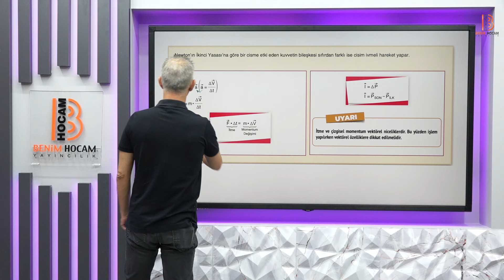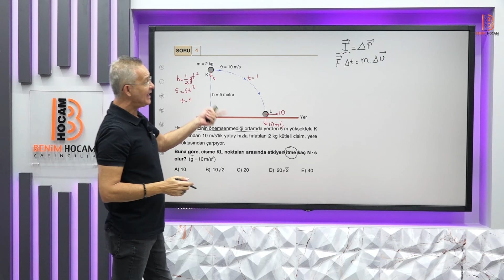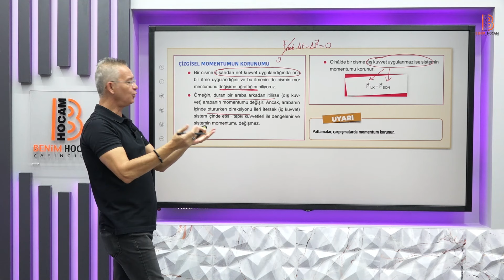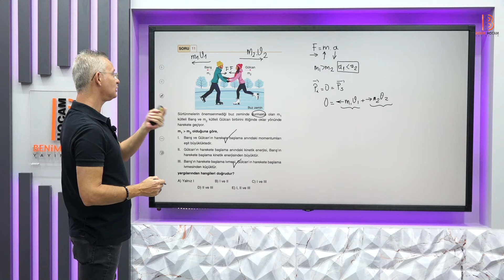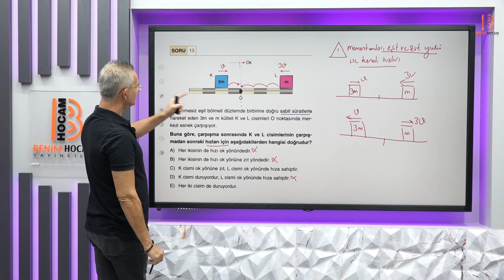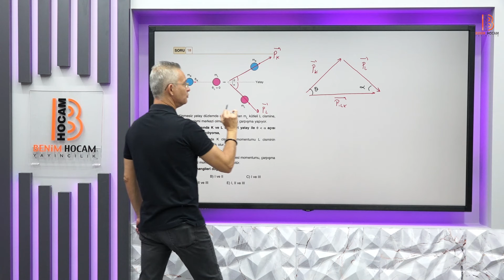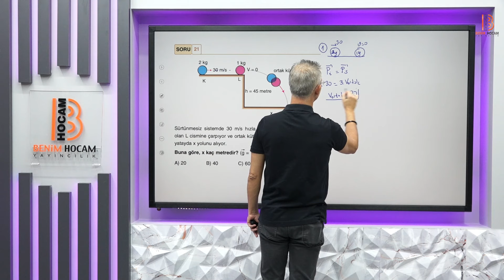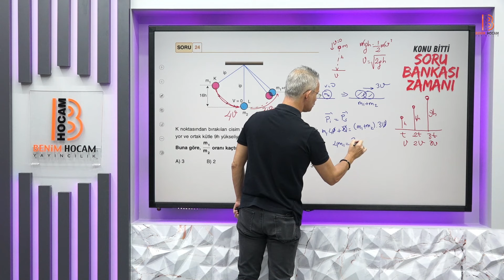14) AYT Fizik - İtme Ve Momentum - Barış AKINCIOĞLU - 2025